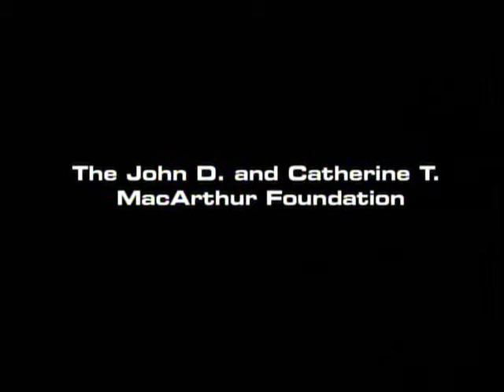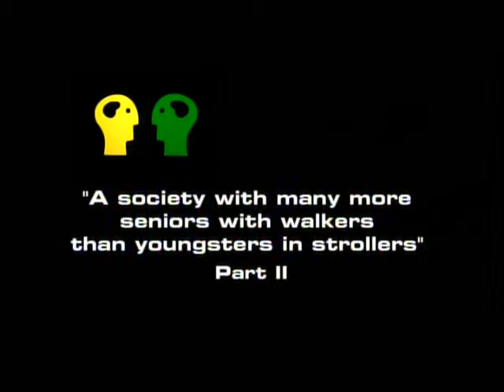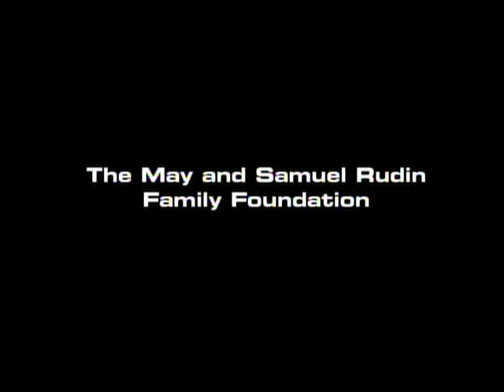John Rowe and Linda Fried Discuss America's Aging Population on "The Open Mind"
Columbia University's John Rowe and Linda Fried discuss the implications of our aging society.  Both are members of the MacArthur Foundation's Research Network on an Aging Society, an interdisciplinary group of scholars who are conducting a broad-based analysis of how to help the nation prepare for the challenges and opportunities posed by an aging society.

This episode of the public television show "The Open Mind," originally aired on September 27, 2010.